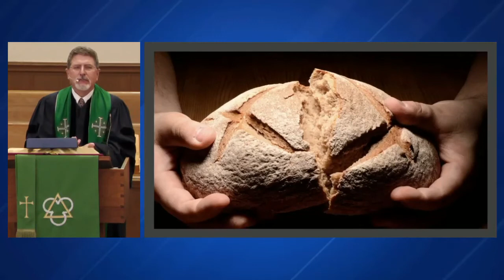"Three Chihuahuas and a Loaf of Bread" Grace Presbyterian Sermon, 8/7/2022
Sermon: "Three Chihuahuas and a Loaf of Bread"
Rev. Dr. Ben Trawick
Grace Presbyterian Church
7434 Bath Street, Springfield, Virginia 22150
Indoor/Online Worship Service